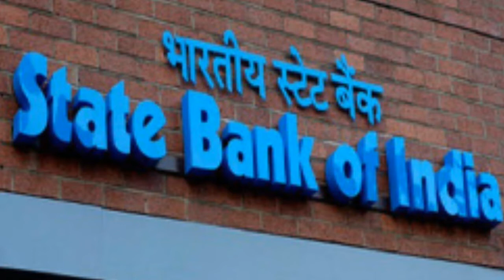റിസർവ് ബാങ്ക് ഗവർണർക്ക് എത്ര ശമ്പളം കിട്ടും? The salary of Reserve Bank Governor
നമ്മുടെ റിസർവ് ബാങ്ക് ഗവർണർ മാസ ശമ്പളം എത്രയാണ്?